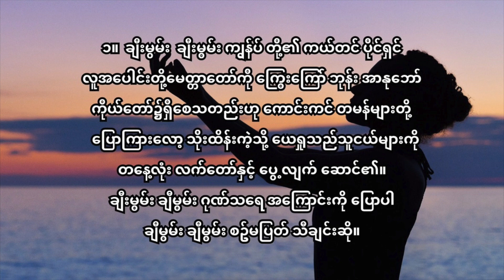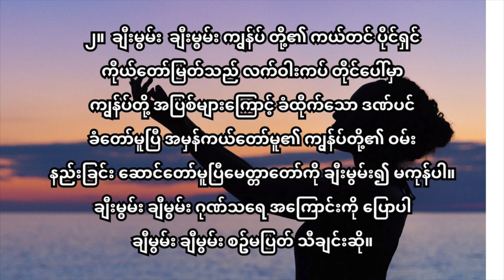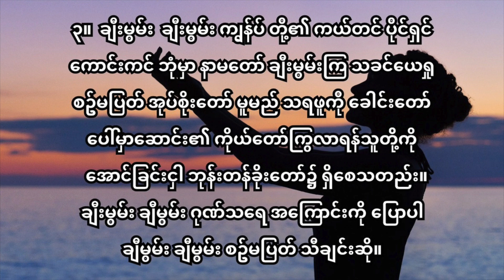၂၃ ကိုယ်တော်ကို ချီးမွမ်းကြလော့ တီးလုံး